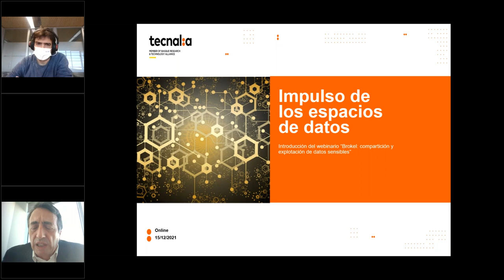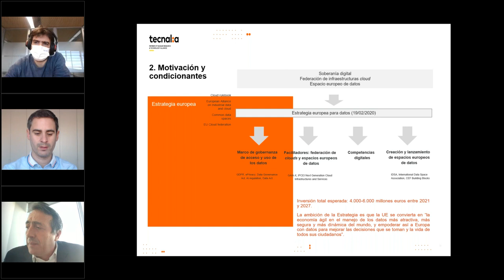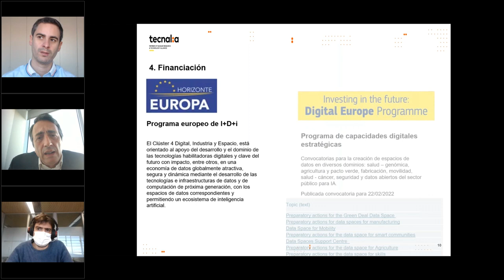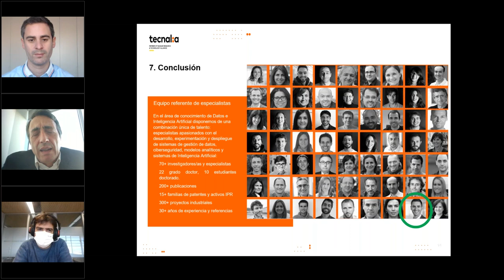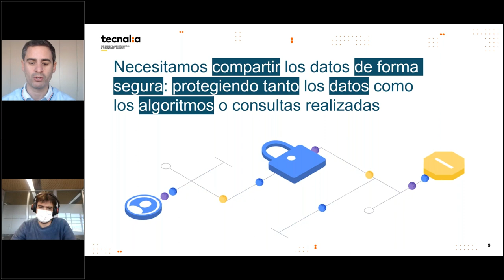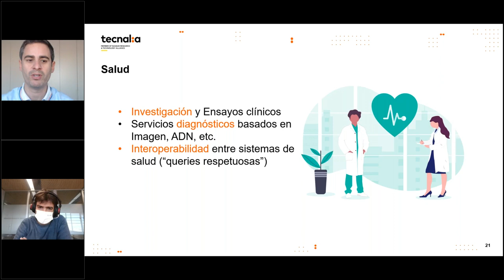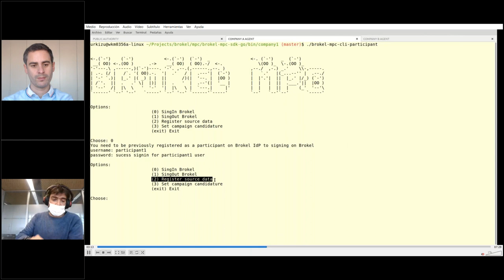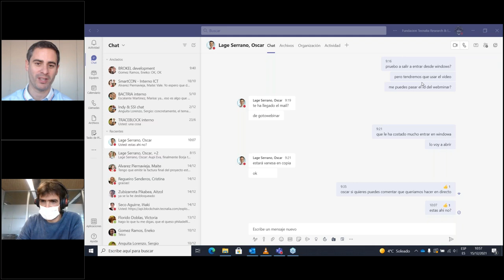Brokel: compartición y explotación de datos sensibles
La gestión y soberanía del dato es uno de los grandes desafíos por los que TECNALIA apuesta en los próximos años.

Por ello, queremos contribuir ideando y diseñando soluciones innovadoras y tecnológicas para Espacios de Datos confiables, interoperables y soberanos que desarrollen todo el potencial de la EconomíaDelDato para la sostenibilidad social, económica y medioambiental.

Brokel pretende democratizar el acceso al dato, ofreciendo a las empresas e investigadores un mayor y más heterogéneo conjunto de datos, permitiendo dar un salto de gigante en la explotación de datos, poniendo en valor los datos de cada empresa con el fin de poder obtener un mayor beneficio común y premiar a aquellos que aporten más datos y de mayor calidad al resto.

Brokel es el resultado de años de investigación en Privacy-Preserving Computation y está siendo utilizado en diferentes pruebas de concepto industriales.